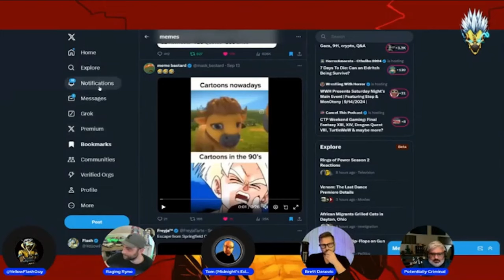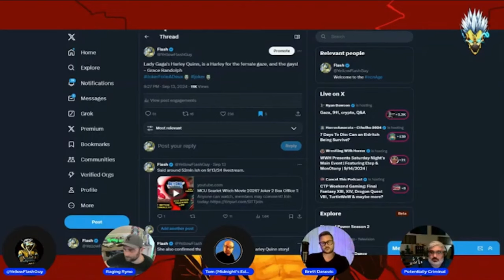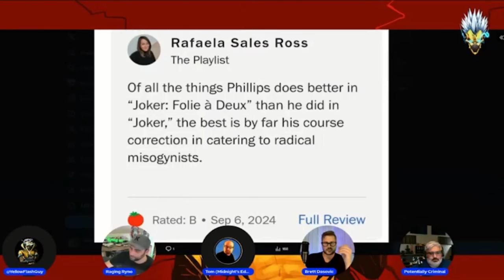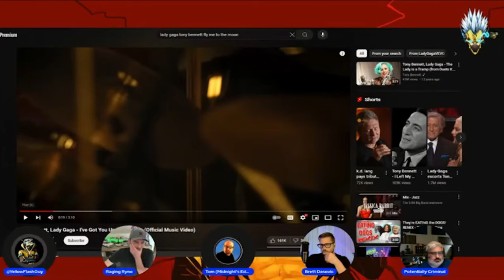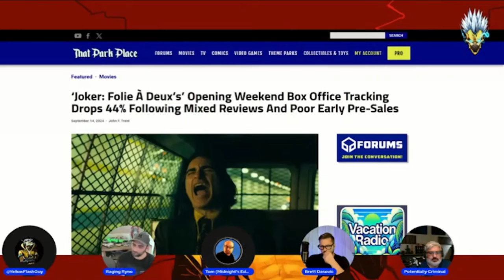Joker 2 might be a major disaster for Hollywood! Fans aren't interested?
Join us as we talk Star Wars, Marvel, Video Games, Disney, Hollywood, Movies, PlayStation, Xbox, Breaking News and more W/ Brett from  @PopCultureCrisis  and  @PotentiallyCriminal

Follow The FlashCast Crew:  @ThatStarWarsGirl   @ThatUmbrellaGuy   @comiccrow3597   @MidnightsEdgeAfterDark   @FatalJay   @EndymionTv   @ragingryno   @MadamSavvy